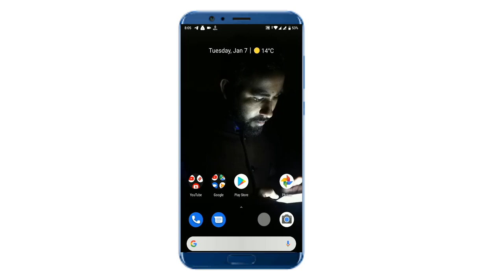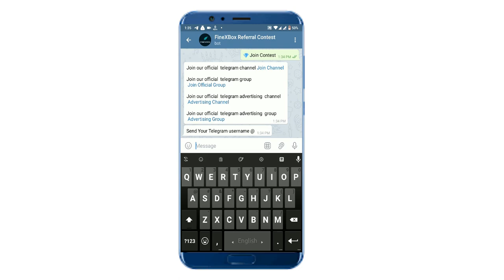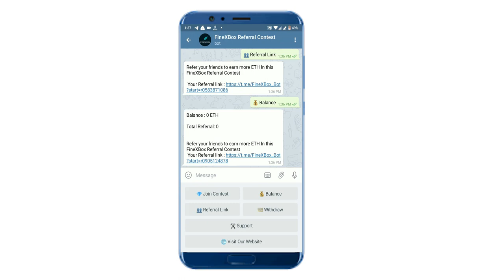Refer and earn Ethereum. Per refer 7152 Satoshi.